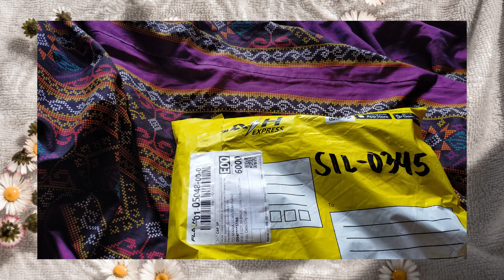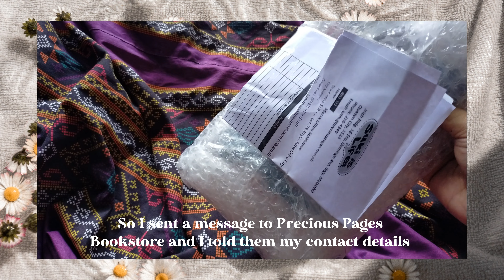I received a package from ✨ Precious Hearts Bookstore 📖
LIBOfficial posted a photo & instructions on how to get free books from them through live raffle and I followed the instructions. On the raffle day I watch the live raffle in their instagram account unfortunately I was not choosen to get one but they decided to give 1 book to their audience. I received the package and title of the book is Chasing Hurricane by Serialsleeper. Thank you so much to LIBOfficial & Precious Pages Bookstore. ✨🌺

𝐏𝐥𝐞𝐚𝐬𝐞 𝐰𝐚𝐭𝐜𝐡 𝐭𝐡𝐢𝐬 𝐯𝐢𝐝𝐞𝐨 𝐢𝐧 𝟏𝟎𝟖𝟎𝐩𝟔𝟎 🌱

🌿 𝗔𝗣𝗣𝗦 𝗨𝗦𝗘𝗗 𝗙𝗢𝗥 𝗘𝗗𝗜𝗧𝗜𝗡𝗚:

Ｉｎｓｈｏｔ
Ｐｈｏｎｔｏ
Ｐｉｃｓａｒｔ
Ｖｌｌｏ

📍Easy Homemade Cookies & Cream Ice Cream 🍦 | 2 ingredients only ✨

📍 Artatlcf sent me a SM gift pass worth 1k + certificate ✨

📍 trying the affordable hair comb straightener | unboxing + review ✨ effective ba?

📍 Unboxing murang power bank na may 50000 MAH battery capacity ☄️

Let love and faithfulness never leave you; bind them around your neck, write them on the tablet of your heart. Then you will win favor and a good name in the sight of God and man. Trust in the LORD with all your heart and lean not on your own understanding

𝗠𝗔𝗜𝗟𝗜𝗡𝗚 𝗔𝗗𝗗𝗥𝗘𝗦𝗦 : SIR 3 Lot 39 Brgy. Suba Cebu City